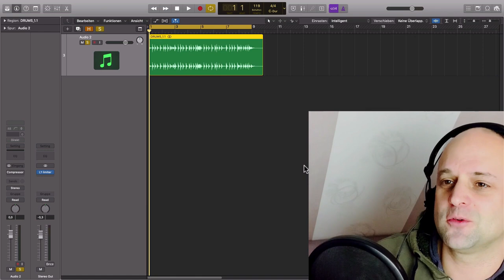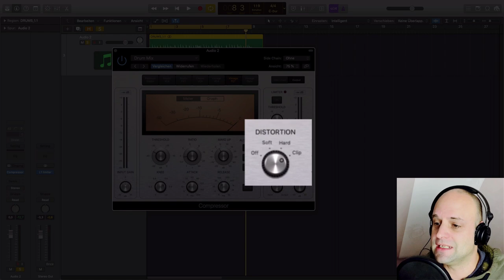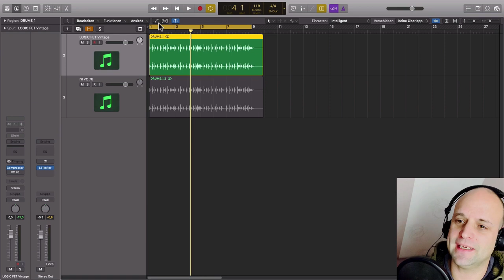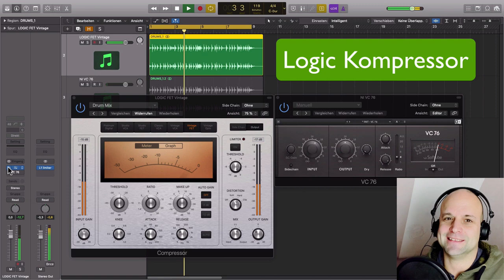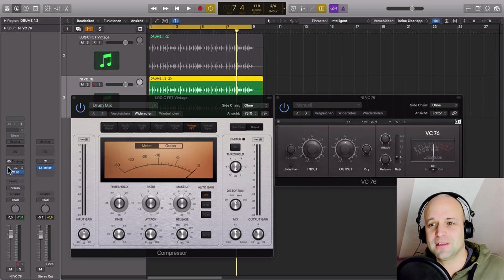Logic Pro X Kompressor mit versteckten Funktionen 😮 (Logic Pro X Tutorial deutsch)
Ein Logic Pro X Kompressor sieht zunächst einmal so aus wie viel andere Audio Kompressoren auch. Allerdings hat er noch ein paar Zusatzfunktionen, die sehr nützlich sein können. Wenn du einen Kompressor richtig einsetzen möchtest musst du zunächst über Schwellwert Attack und Relasezeiten Bescheid wissen.

In Logics Varianten hast du zusätzlich noch eine Distortion Funktion mit de du in Verbindung mit dem Mix und Out Gain Regler eine tolle Klangfärbung zum Beispiel für ein Schlagzeug erzielen kannst. Wies genau geht erfährst du in diesem Logic Pro X Tutorial (deutsch).